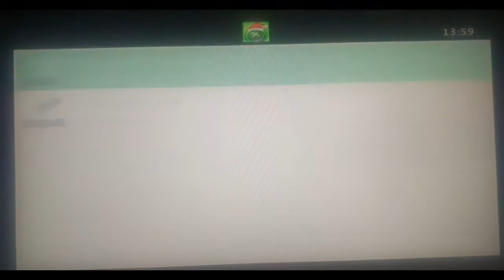Rocket Knight"Copas de arboles"/Gameplay#2